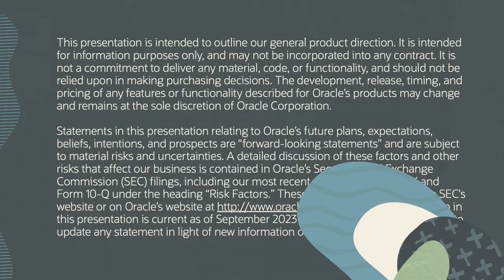First Solar Leads the Charge against Climate Change with Oracle Cloud | Oracle CloudWorld 2023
Listen to First Solar CIO, Aaron Bly, and Oracle CEO, Safra Catz, discuss industry and business challenges within the solar technology space at Oracle CloudWorld 2023. After company leaders decided to exit the organization’s data centers and consolidate systems, they selected the fully integrated Oracle Cloud Applications suite. First Solar revolutionized end-to-end processes across finance, HR, supply chain, and manufacturing to simplify its technology landscape, support employees across the business, and optimize operations to continue leading a sustainable energy future.

00:00 - Safra Catz Introduces First Solar
01:11 - First Solar—Customer Video
01:27 - First Solar—Conversation with Aaron Bly, CIO